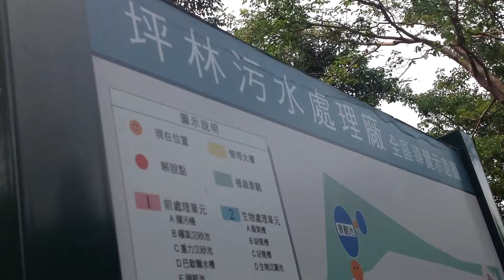污水處理流程